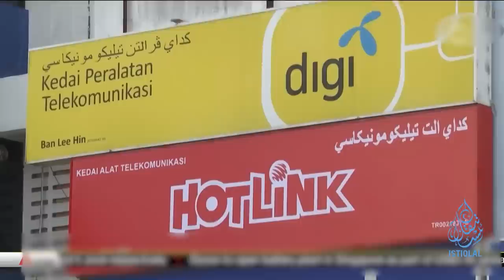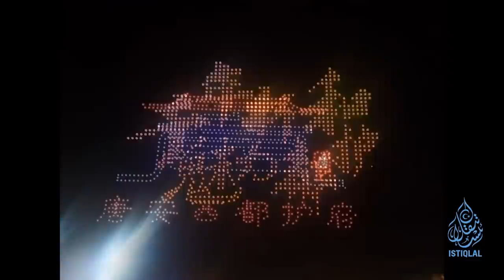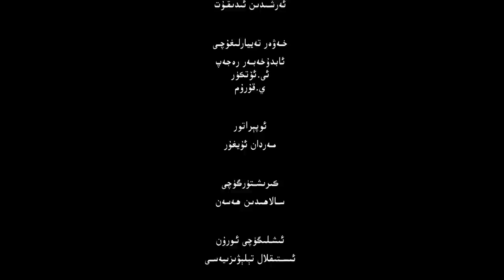ئىستىقلال كۈندىلىك خەۋەرلىرى |2023.5.4| ئامېرىكا ۋە ياۋروپا ئىتتىپاقى خىتايدىن ئاگاھلاندۇردى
ISTIQLAL KÜNDILIK XEWERLIRI |2023.5.4| AMÉRIKA WE YAWROPA ITTIPAQI XITAYDIN AGAHLANDURDI